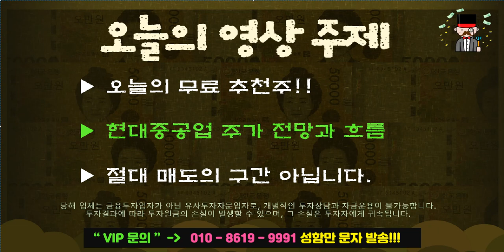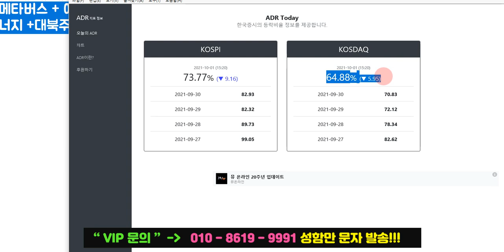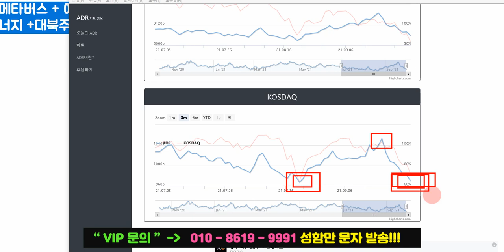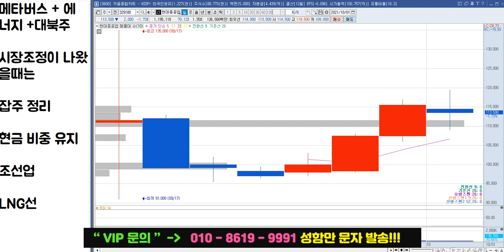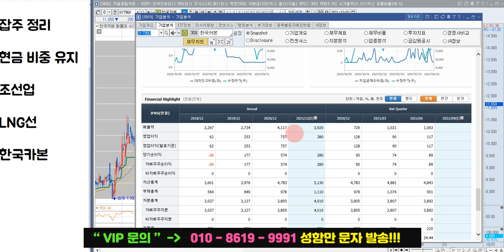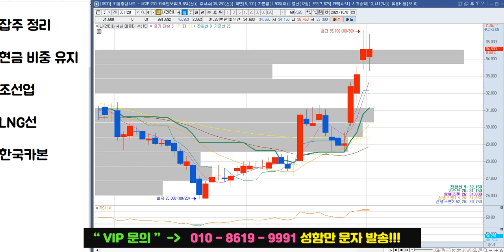현대중공업 주가 전망 "변동성에 같이 흔들리지 마세요"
현대중공업 주식 전망 영상입니다